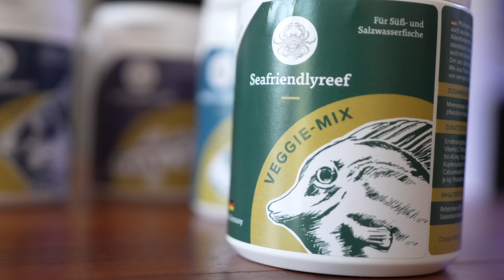10 Arten von Meerwasseraquarien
In diesem Video schauen wir uns die 10 verschiedenen Arten von Meerwasseraquarien an. Dazu gehören Formen wie das Nanoaquarium, Fischaquarium, Shallowtank und natürlich das Floating reef.

Alle Aquarien in diesem Video findest du auch auf meinem Kanal @seafriendlyreef

Mein Kameraequipment:

Tobias Neyer